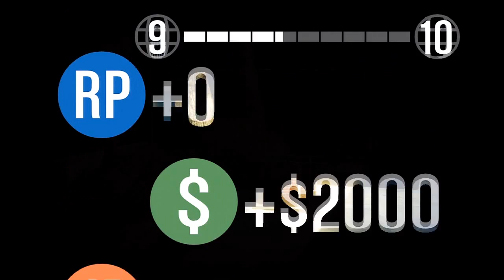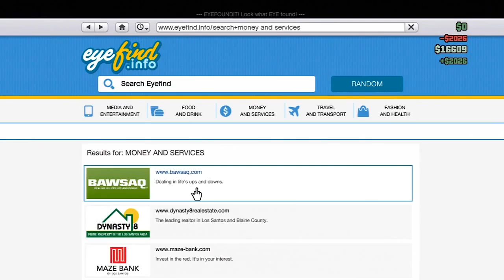GTA Online PART 17 Ammo Shopping!!!